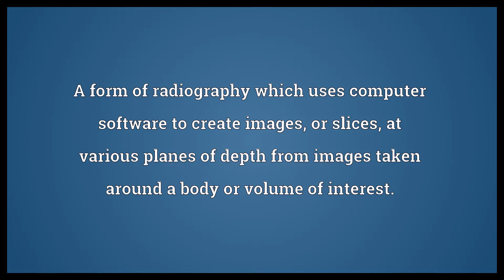Computed tomography Meaning